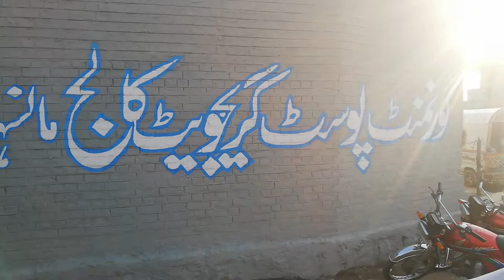Government Post Graduate College Mansehra college doraha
Govt CollagesAslamu Alaikum Friends😍
I am here for you with my all passion. My Goal is to build a community❤️😍 thats love traveling💞 and exploring
I will be share video of travelling that you love to watch 😍
And you will love to watch with me the nature of world😍
This is just a start i want you guys to get engaged♥️ with my YouTube family.
And share my channel to make it easy for you all.♥️
That will give me more energy to hard-working to give my best.
Keep supporting.